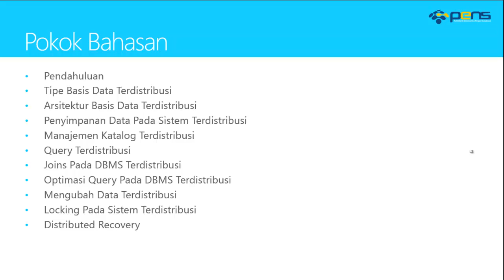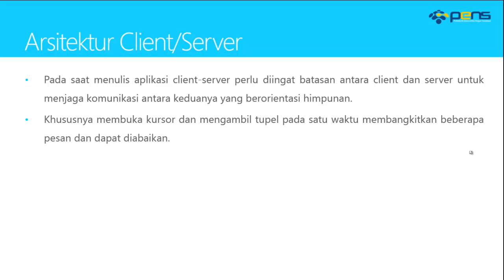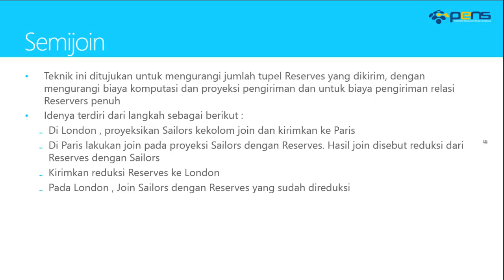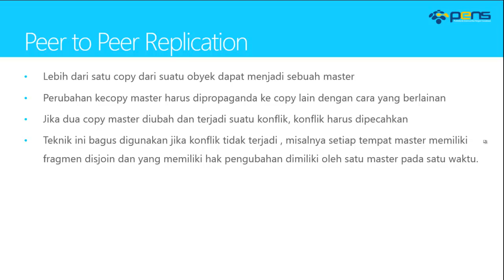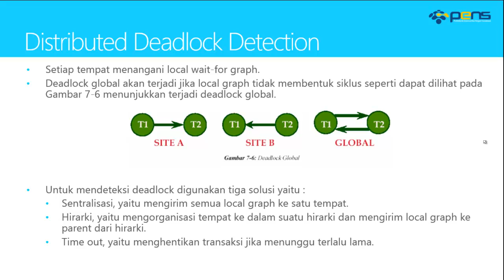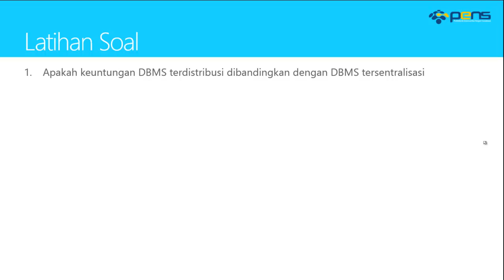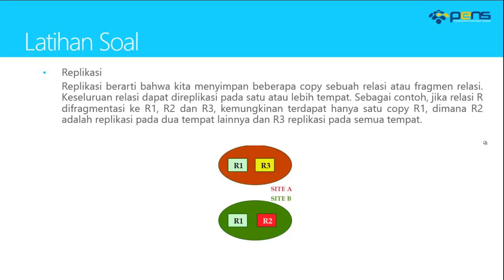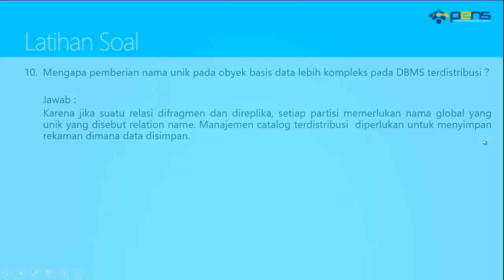Basis Data Lanjut Oracle: Teori 10 - Basis Data Terdistribusi